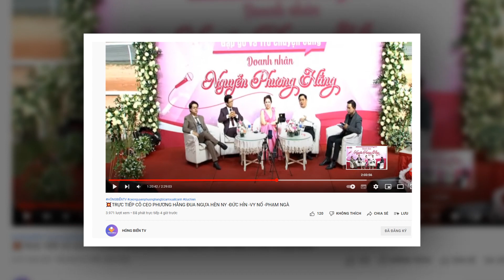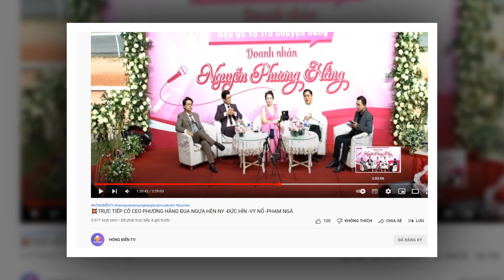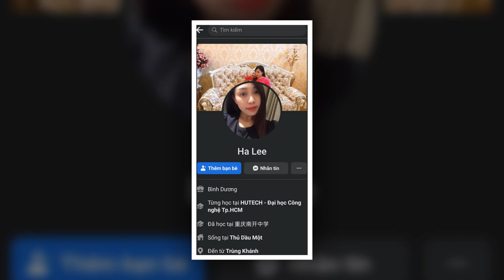💥QUÁ HAY:CÔ HẰNG TRONG ỨNG NGOẠI HỢP CÙNG TRỢ LÝ SỐ 1,KẾ HOẠCH THÀNH CÔNG MỸ MÃN.P.V.M T'HUA Đ'ẬM